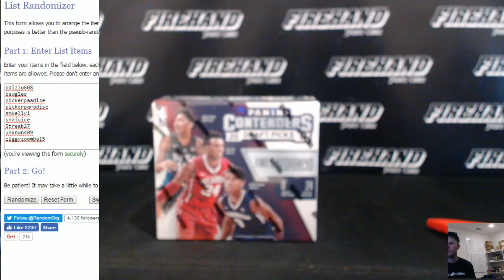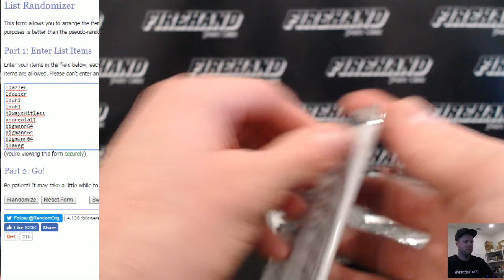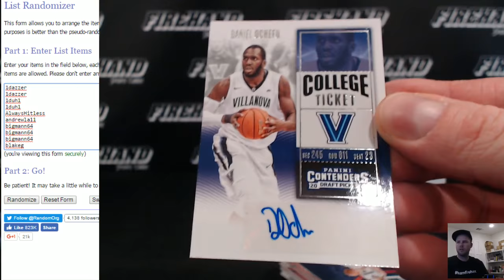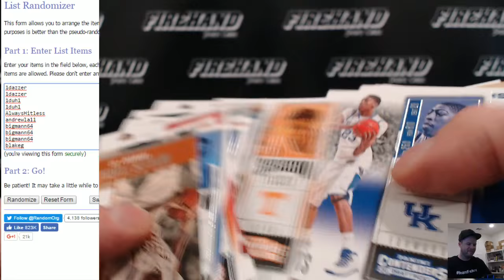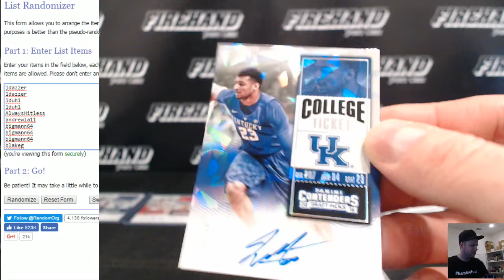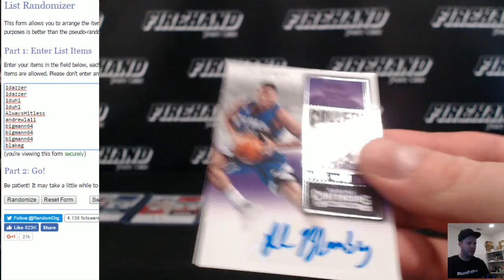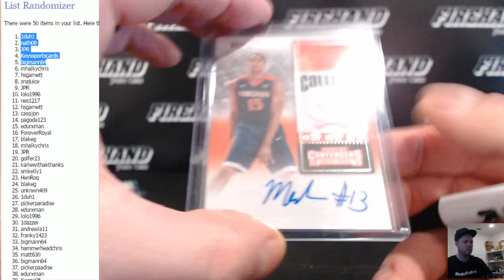FREE Box Break of 2016-17 Contenders Basketball for Filler Losers ~ 11/22/16